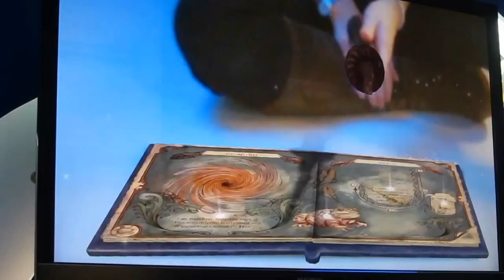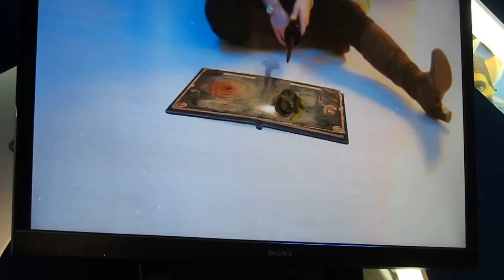Wonderbook: El libro de los hechizos - PS3 Demo